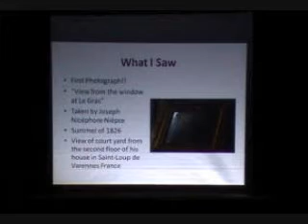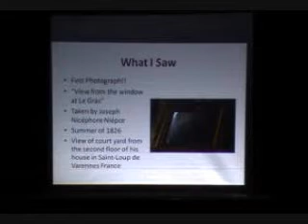PHSNE Meeting 5-2-2010.wmv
Show and tell with presentation on the First Photograph by Joseph Niepce